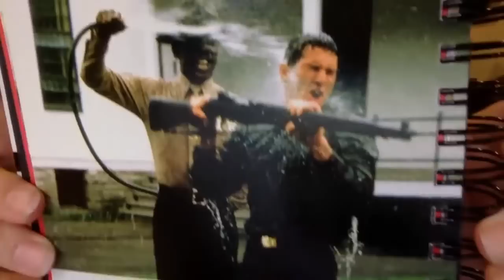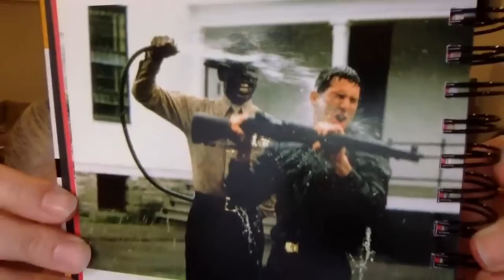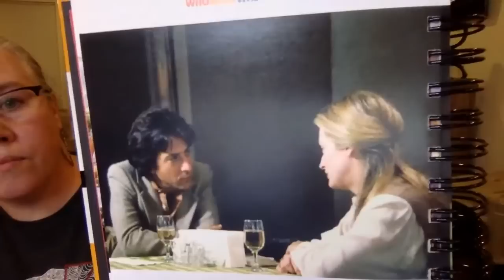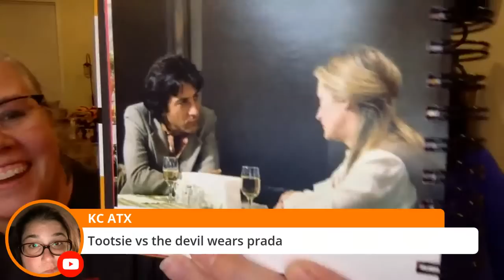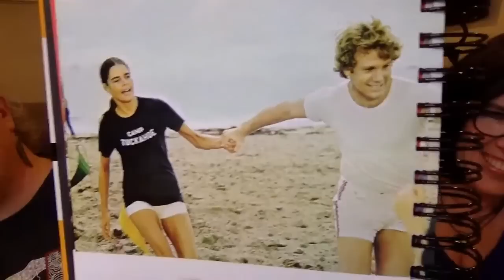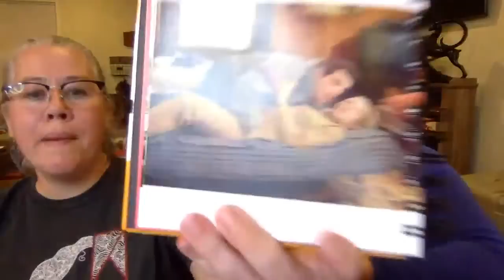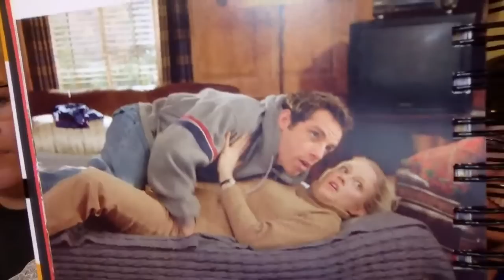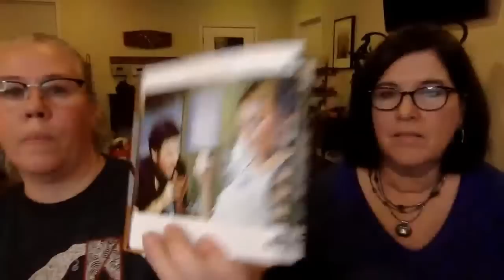Flippin and Sippin! | Games | Fun | Q&A | 5 Item Sale!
Flippin and Sippin - we show you some items we're flipping. we pour ourselves a drink. and we say cheers to the weekend! Come chat with us! We also sell 5 items every Friday — THE FATBIRD 5! We will get you invoiced over the weekend. Thanks for joining!

New to our channel? "Hi everybody...I'm Mary Beth...and I'm Laura...and we are Fat Bird Finds!" We are a channel for thrifting enthusiasts! Come along with us as we search for vintage and retro pieces long forgotten and discarded in thrift stores, flea markets, auctions, and yard sales. We'll search through the junk piles and dig out the coolest pieces to show you. Tell us what you think of our latest finds in the comments section of each video. Everything you see in the videos is for sale in our Fat Bird Finds eBay store. Our videos are published each Tuesday morning at 9:00 a.m. CST. We also have a fun live chat every Friday night at 9:00 p.m. CST called Flippin' and Sippin'...we'd love to see you there!